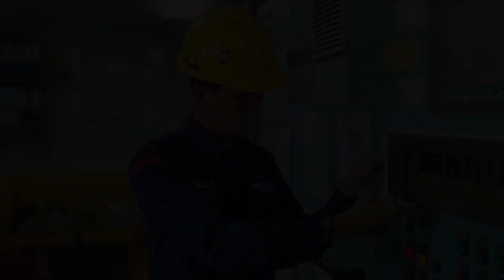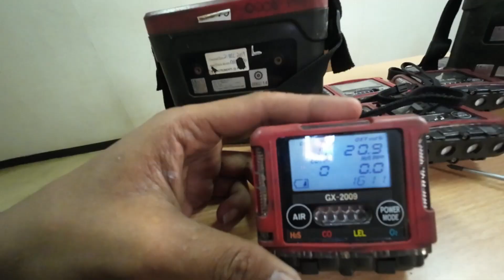TekniVlog - Sendirian ke Kapal? Ngapain Aja Disana?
Halo Sahabat Adhigana!
Kali ini Mas Dino bakal berangkat ke kapal sendirian. Kira-kira ngapain aja ya disana? Yuk cek videonya!

● Dapatkan penawaran harga terbaik seputar gas detector khusus kamu yang telah mengisi data form

Channel Youtube ini berisikan informasi terkait dengan penjelasan review product gas detector mulai dari brand Honeywell, Riken Keiki, dan MSA. Channel ini juga berisikan terkait dengan menjawab pernyataan - pertanyaan seputar gas detector secara online, kemudian terdapat video kegiatan karyawan kami dikantor ataupun diluar kantor

Kantor kami berada di Jl.Griya Sejahtera Blok L1 No.5, Sunter, Jakarta Utara 14350

Semoga Bermanfaat.

Untuk info lebih lanjut, bisa menghubungi :
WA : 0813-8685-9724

We Save Lives